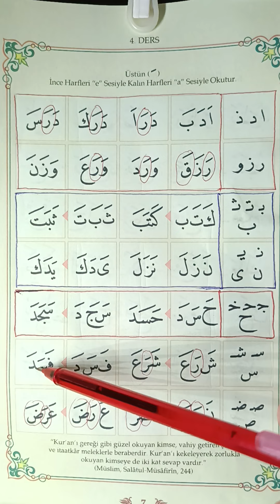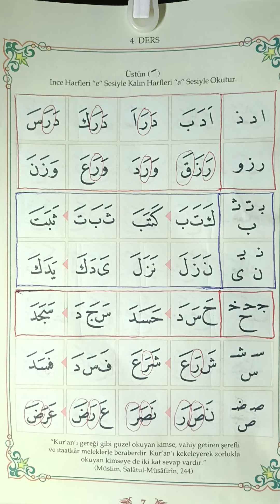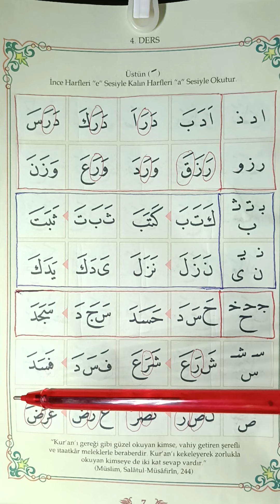Elif Ba 4. Ders: Üstün (Fetha) Harekesi حركة الفتحة(Diyanet Elifba)Quran_Lettersحروف_القرآن#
örneklerin tekrarı